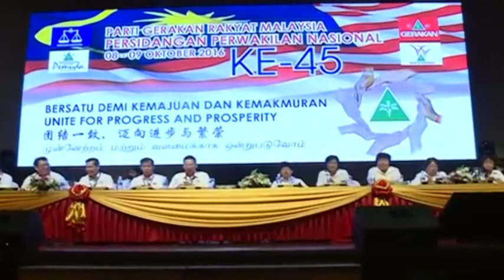陈莲花不点名轰国阵成员党 别自认"大哥" [20161008]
民政党妇女组主席拿督陈莲花，在臂膀组织的代表大会上演讲时，则不点名地炮轰其中一个国阵成员党，批评该党不应该自认大哥，而自以为是，并对其他成员党冷嘲热讽。陈莲花指出，国阵犹如大家庭，如果成员党之间自相残杀或者发生内讧，那么只会给国阵带来伤害。

民政党妇女组主席拿督陈莲花：“要赢得第14届大选，国阵成员党领袖必须相互尊重和帮忙，不要傲慢地侮辱或嘲讽成员党，以及把自己当成"大哥"，这(问题)造成的严重伤害至今未消。”